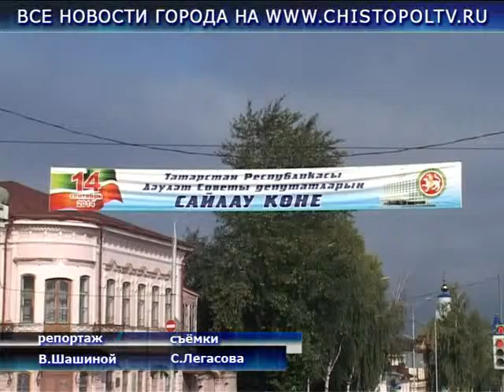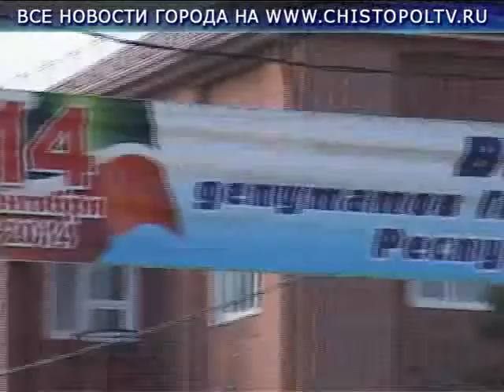О досрочном голосовании